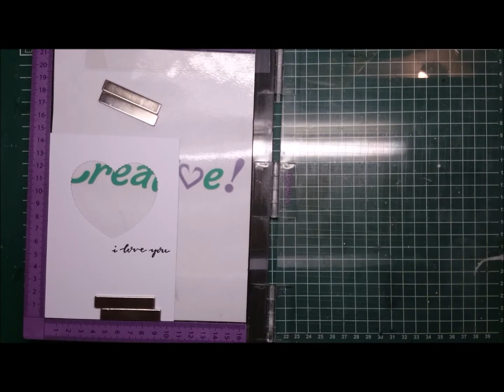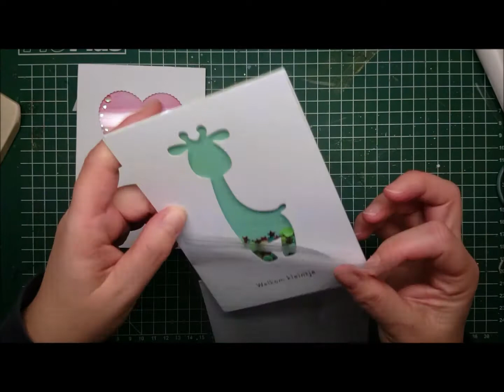AAA Cards Challenge #139 easy shaker cards